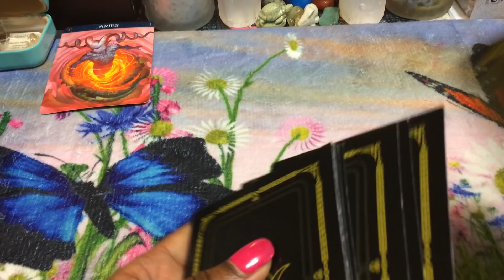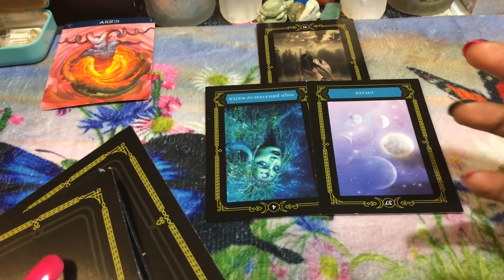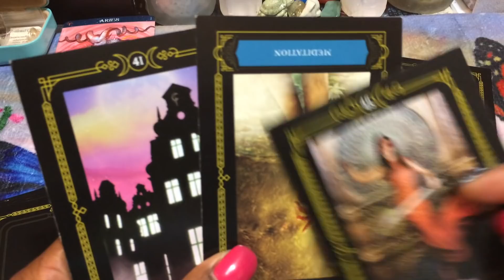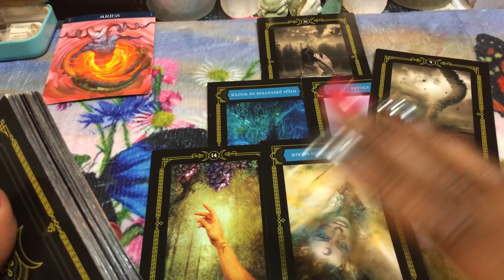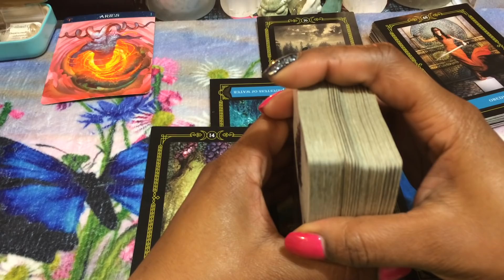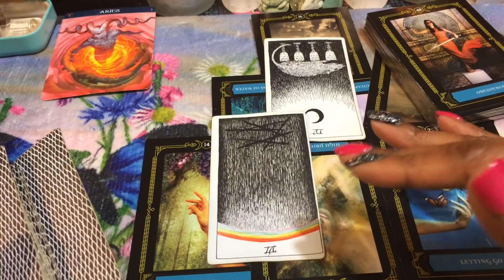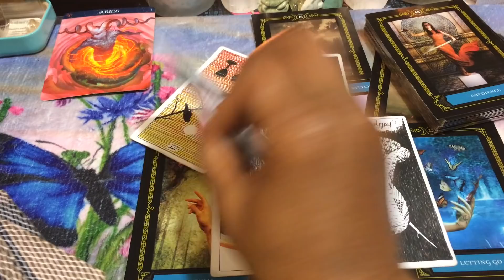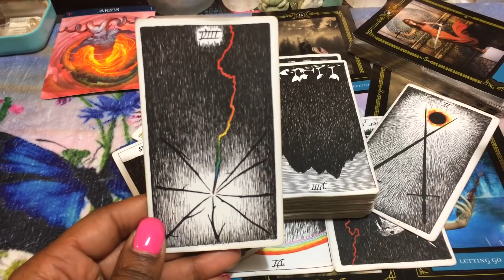🦋 (TIMELESS)) Aries, Your changes won't make them change. 4/29-5/5 TAROT TAROT